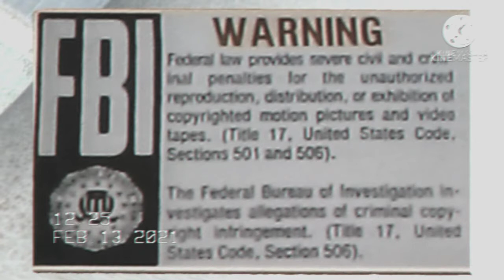Opening Vhs Fox 6 news the movie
Vhs Effect